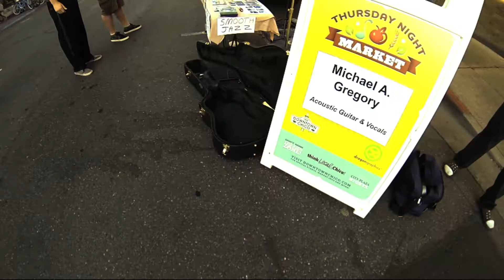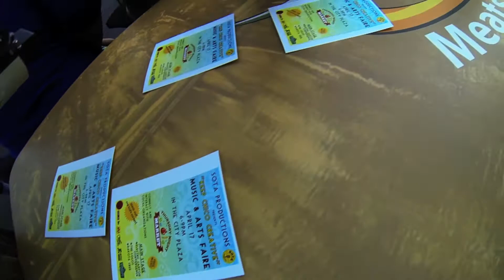Dakota Cree Three (trippy)